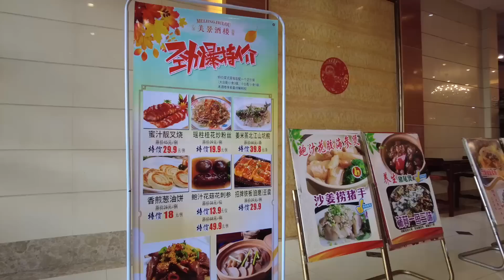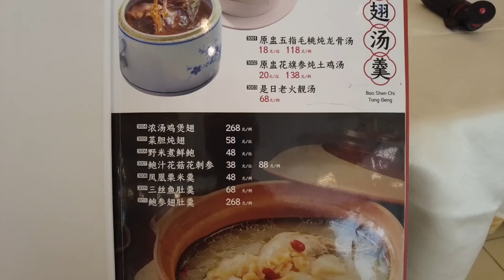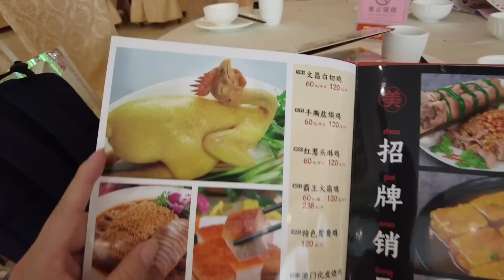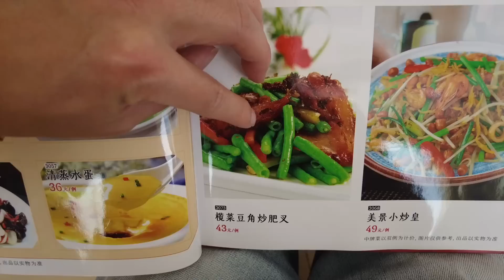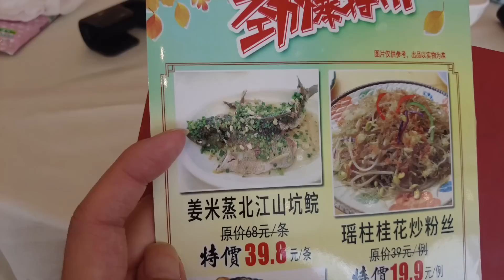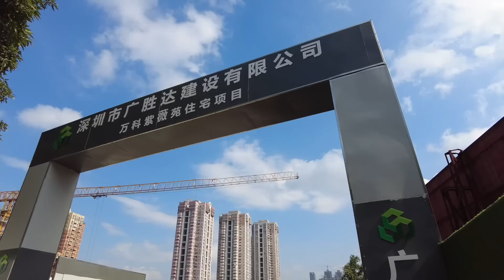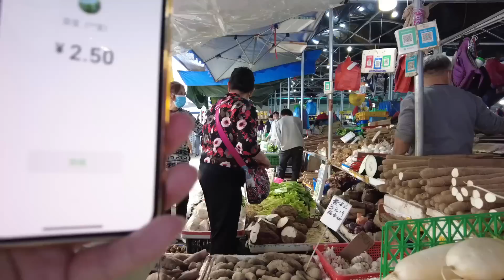【广州漫步粤菜美食探店】特价菜29元一大煲！三人消费140元！连汤汁也不放过！直击花市实况！水泄不通！市场买菜！market dimsum canton Food Tour｜GuangZhou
餐厅名称：美景酒楼(浣花路店)
餐厅地址：广州市荔湾区浣花路141号
餐厅消费：美景虾饺皇 ¥20，泮塘马蹄糕 ¥10，手拍青瓜 ¥12，开胃生炒骨 ¥48，猪睁煲淋莲藕 ¥30，茶位&白饭 ¥21，消费合计¥141

Chapters:
00:00 Intro
00:35 芳村浣花路/美景酒楼/餐厅环境/读餐牌环节
05:46 美景虾饺皇/泮塘马蹄糕/手拍青瓜/开胃生炒骨/猪睁煲淋莲藕
15:30 喜鹊路/原花鸟鱼虫市场/芳村花街
19:27 睇桃花/学养桃花
23:44 芳村中市市场买年货/大街水泄不通
33:21 Ending